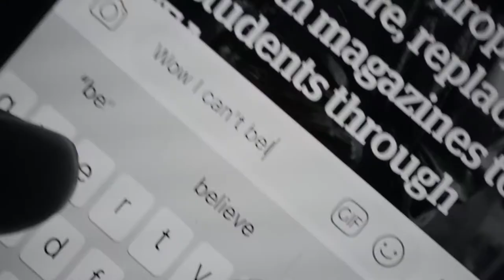Alison James - Tell It To Me Straight (Official Music Video)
Listen to "Tell It To Me Straight" from the new album Theories of Relativity, out now

Directed by Andrew Matusik

Editors: James Maddox, Andrew Matusik, Alison James
Camera: Mauricio Soto